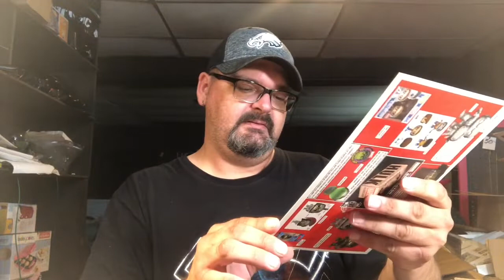Funko Pops!?! Chrono Toys High Roller Mystery Box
I purchased a high roller mystery box and Marvel Collectors Corps box. My first Funko Pop video in the Funkin Mess collectors cave. See what I get and if it’s worth the $50!